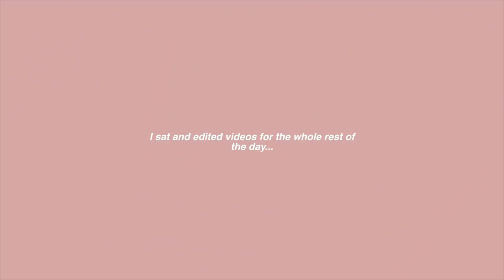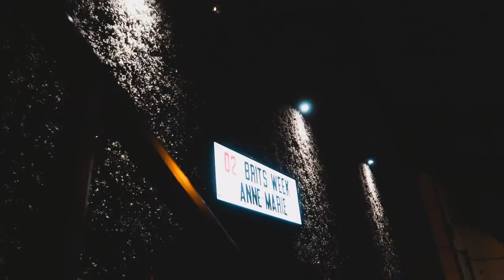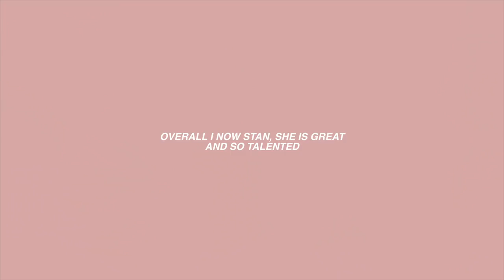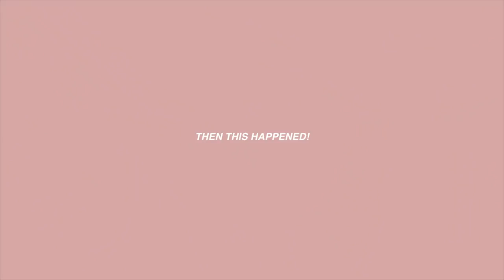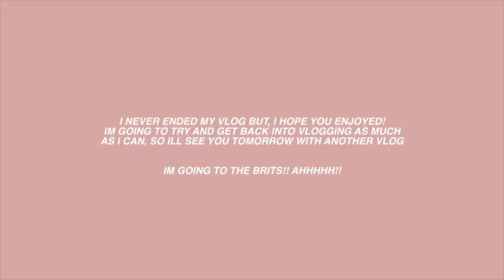we met anne marie and now I stan (brits week vlog)